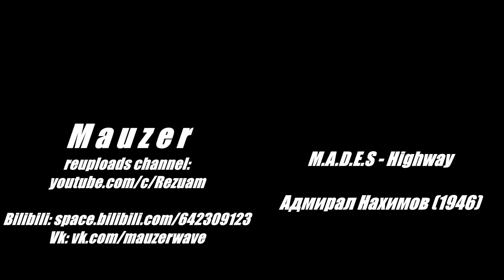Admiral Nakhimov | M.A.D.E.S - Highway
Video about russian Admiral Nakhimov who command russian navy in Battle of Sinop and Siege of Sevastopol

00:00 - battle of Sinop. Preparation
00:20 - battle of Sinop. Russian two columns advance to within close range of the enemy
00:36 - battle of Sinop. Battle(1853)
01:14 - France and Britain enter the Crimean War
01:31 - sinking of the Russian fleet in the bay of Sevastopol
01:52 - siege of Sevastopol(1854)
02:14 - Allies attack on the russian naval infantry position
02:30 - Naval Infantry counter-attack
03:33 - siege of Sevastopol(1955)
04:10 - Stalin era moral speech

source Адмирал Нахимов, 1946 (video fragment colorised by DeOldify colorisation)